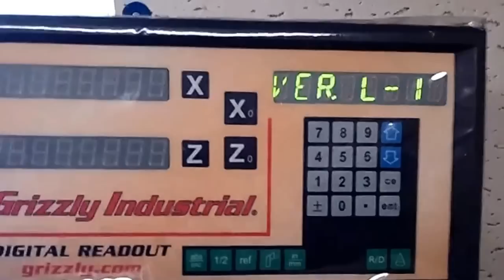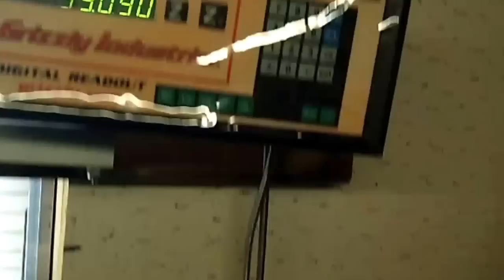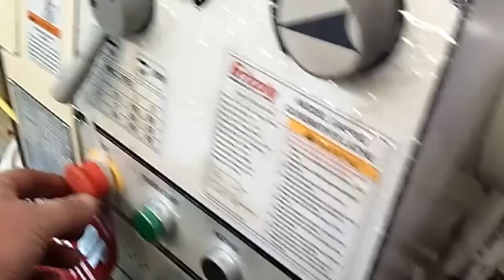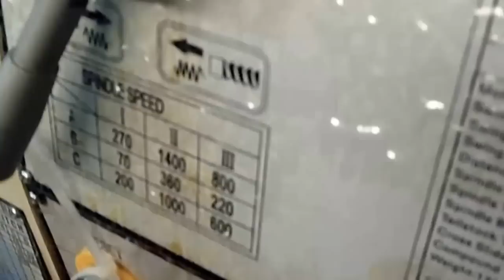Grizzly G4003G Lathe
This is a quick review of the grizzly G4003G lather.